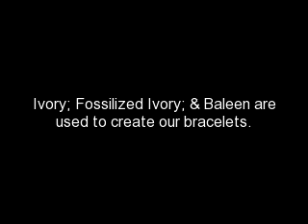Fossil Ivory Bracelets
Hand made fossil ivory bracelets made by Inupiaq Native Eskimos in Alaska - The Eves Brothers are #1 Bracelet makers in all of Alaska